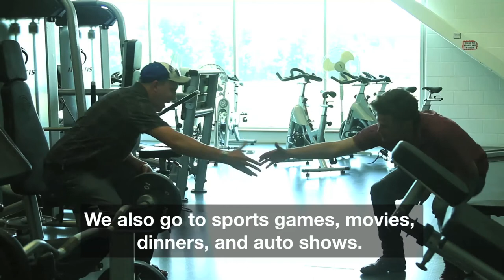Greg's Life with Independent Facilitation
Greg is a charming young man who participated in the Independent Facilitation Demonstration Project. Incredibly hard-working, he has held his job on a farm for several years. Through work with his Independent Facilitator, he has developed a strong network around him who supports him in his community life - including Timmies! Greg is an asset to his community and a friend to all those who meet him. Thanks for sharing your story, Greg, and thanks to Commons Studios for capturing it!